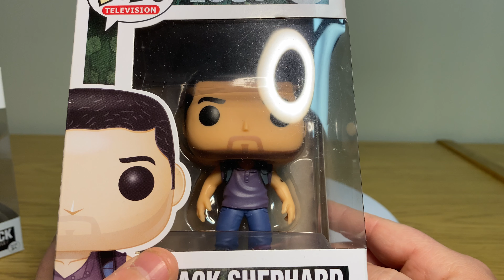Robin Reviews Episode 030 - Funko Lost Set